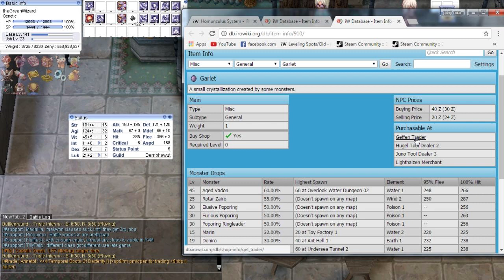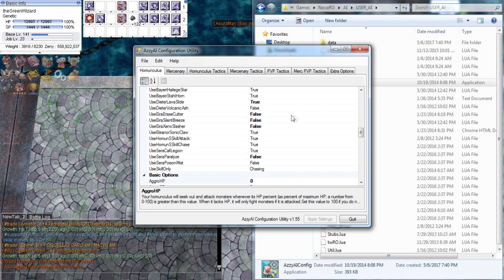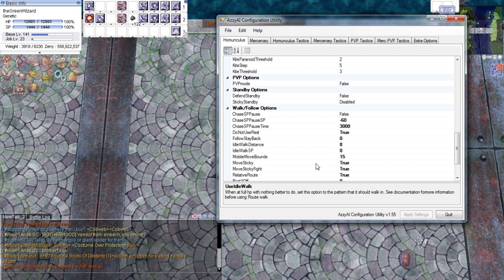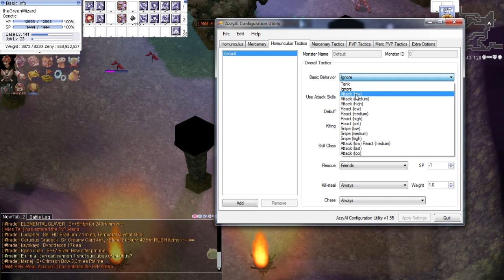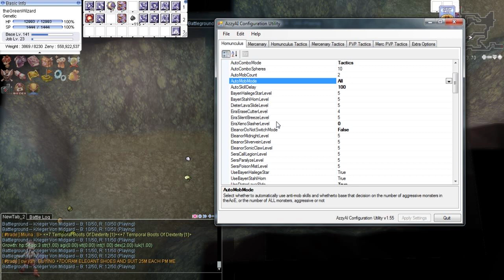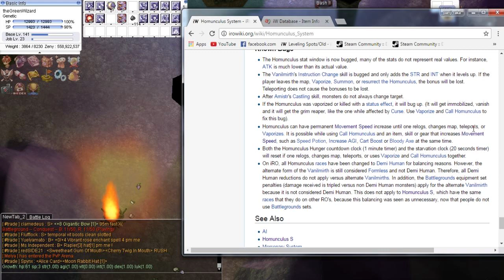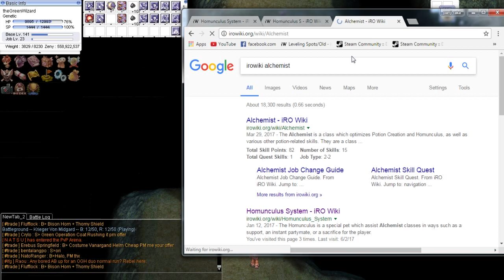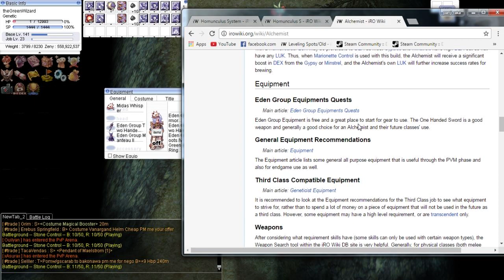TERNYATA BEGINI !!! (AUTO ATTACK HOMUN) ALCHEMIST WAJIB TAHU-FULL GUIDE SOAL HOMUNCULUS #1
-Cara buat homunculus dari 0 (bahan&skill)
-SETTING AI HOMUNCULUS AUTO ATTACK
-PENGETAHUAN DASAR HOMUNCULUS

RO Mania
Seal Lover
MMO Player.

MOTHER OF .

-PENGETAHUAN DASAR HOMUNCULUS